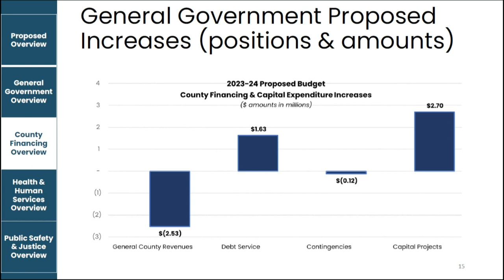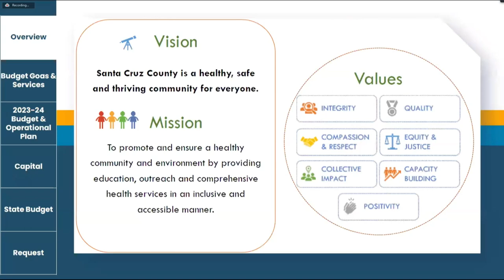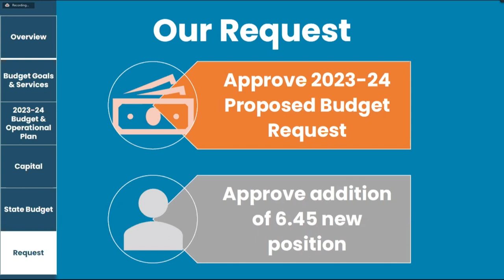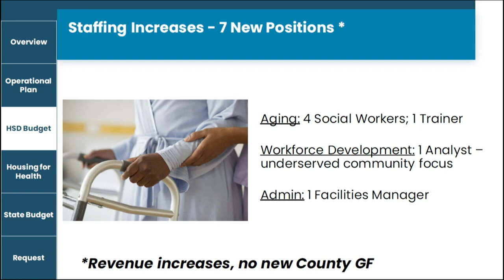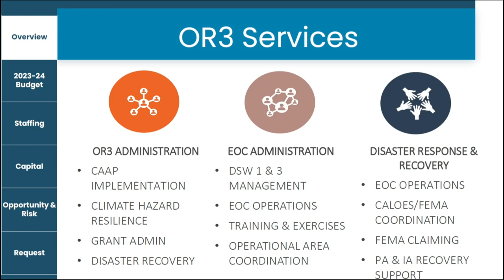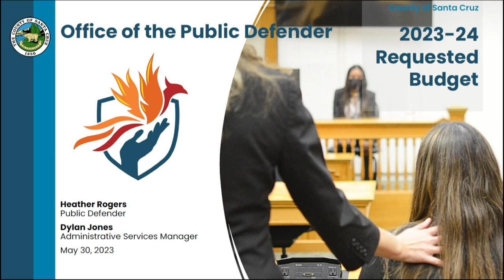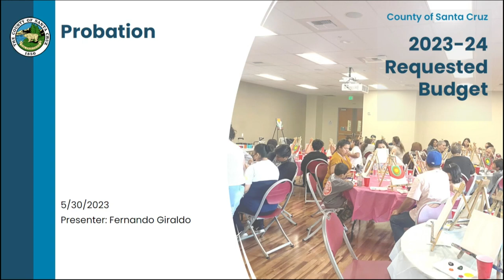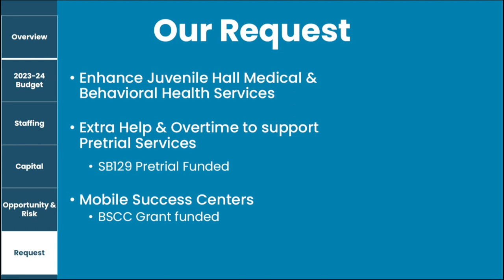Santa Cruz Board of Supervisors 05/30/2023